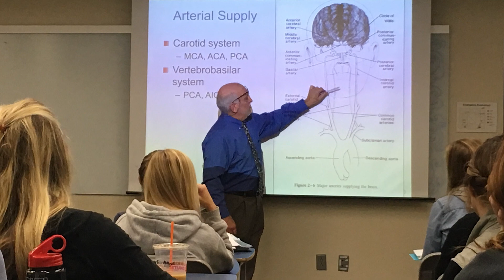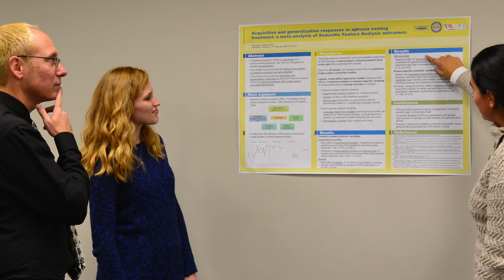Welcome to Pitt Communication Science & Disorders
Department Chair Bernard Rousseau welcomes you to the University of Pittsburgh School of Health and Rehabilitation Sciences Department of Communication Science & Disorders, home of the #3-ranked Speech-Language Pathology & the #7-ranked Audiology programs.